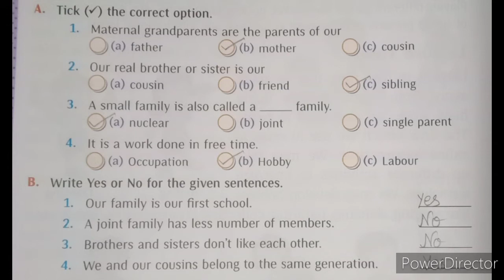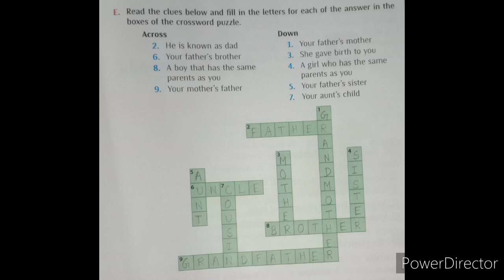Class-3 Ch-1 bookwork